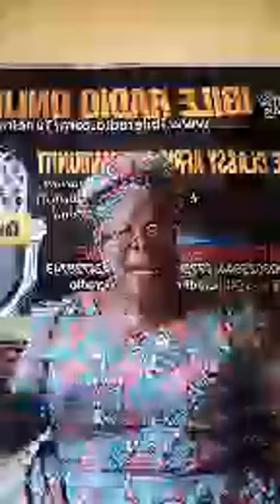OHUN OLUWA ADURA PELU MOTHER PROPHETESS ERIABANISE JP.. 8/10/2020